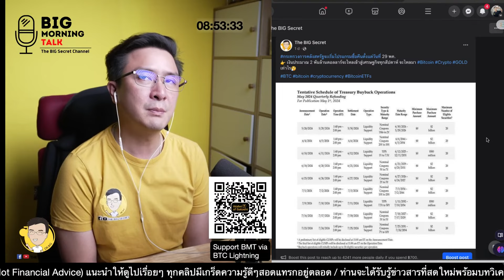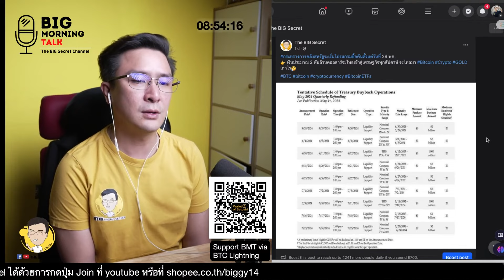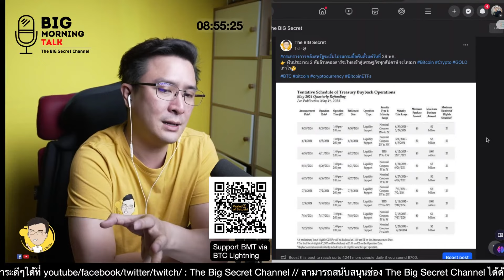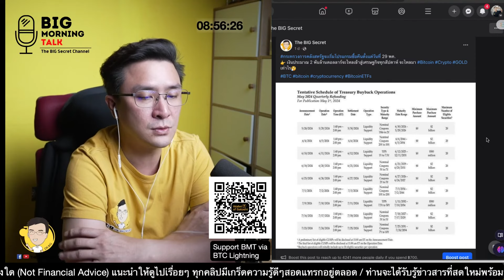เงิน 2 พันล้านดอลลาร์ กำลังไหลเข้าสู่ระบบเศรษฐกิจ